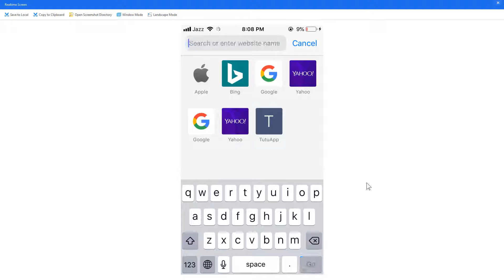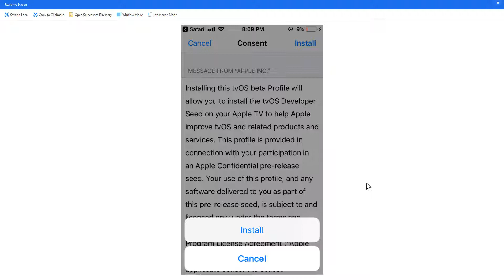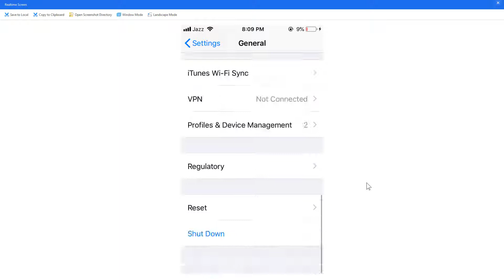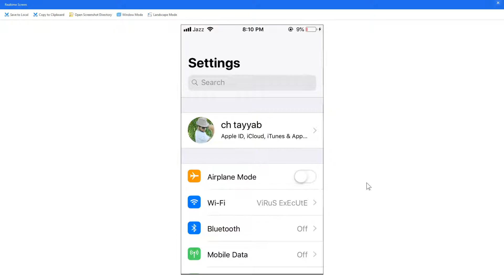HOW TO STOP IOS SOFTWARE UPDATE IN JUST A MINUTE /URDU/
ASSLAM-O-ALIKUM IN THIS VIDEO MAI APKO BATAON GA K KIS TARHA IOS KI UPDATE KO STOP KRNAY SAKTAY HAIN QK AKSAR AUKAAT HUM SOFWATR KO UPDATE NI KRNA CHAH RAHY HOTAY AUR IOS AUTOMATIC UPDATE HONAY LAG JATAY HAI IS VIDEO MEIN APKO USAY STOP KRNAY KA BATAON GA VIDEO PASAND ANAY KI SURAT MEIN LIKE COMENT AUR SHARE KRNA MAT BHOLAIN THANKS